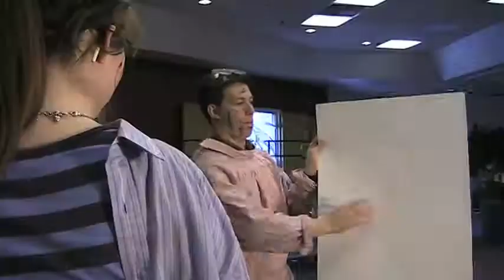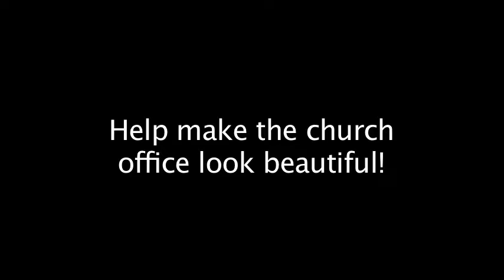Ministry Minute 02 12 12 Office Painting Project